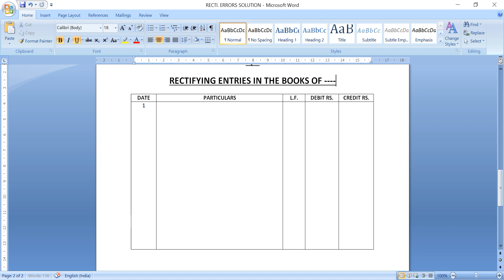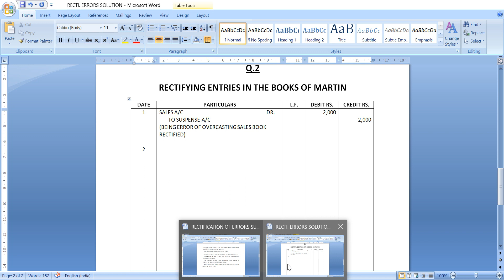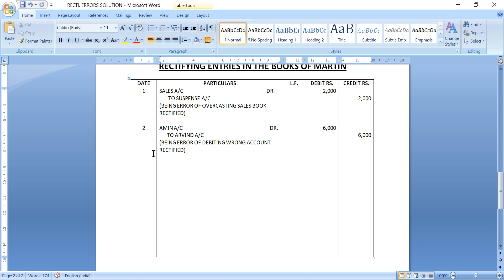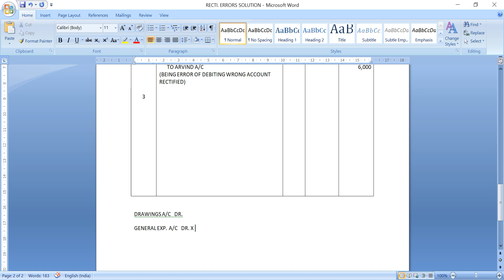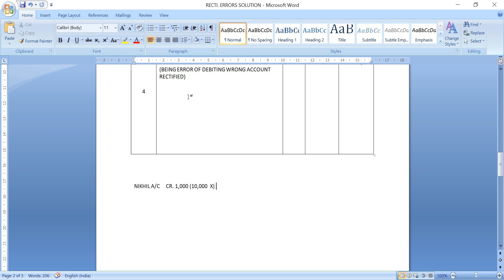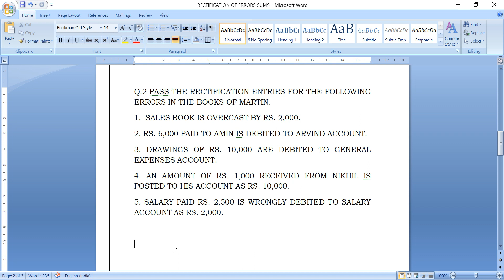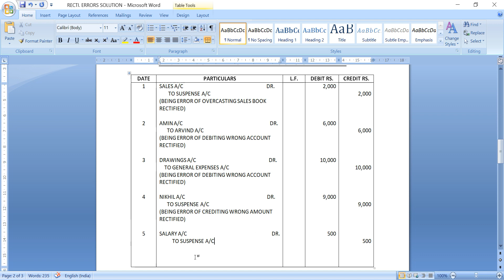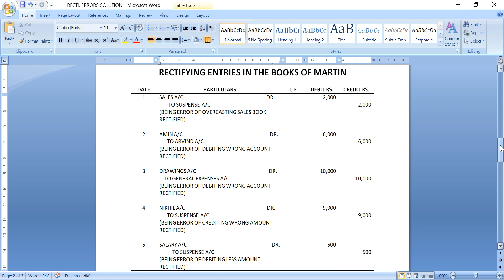BBA-1, ACCOUNTANCY, RECTIFICATION OF ERRORS - 6.3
RECTIFICATION ENTRIES